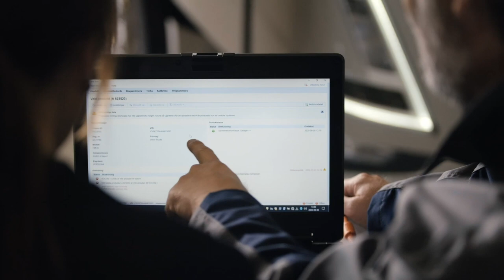Volvo Trucks – To move the world we want to live in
Together, we are committed to keeping our promises. Pulling together as a team. Challenging the norm. Stretching the boundaries. Committed to doing our part for society. Providing safer, cleaner, and more sustainable solutions for today and tomorrow. By pushing what's possible for transport we change what's possible for people. To move the world we want to live in.